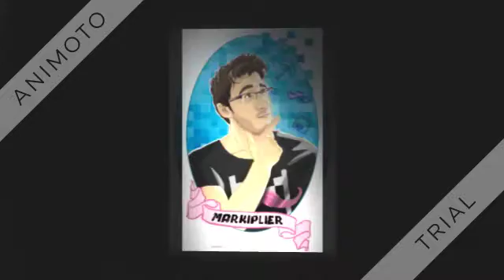mark and jack-We Are One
songs- We Are One - Lion King 2
Sorry if it sounds echoey, don't know how to fix it.